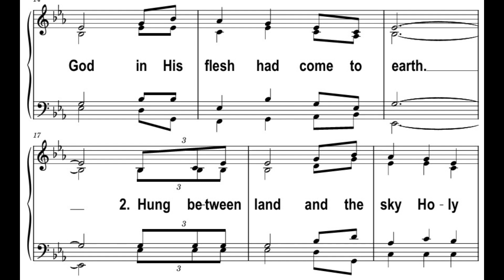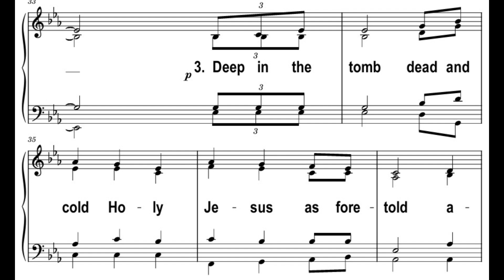Holy Blood Soprano PowerPoint movie by Kathleen Russell Ferrell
You will hear clicks from the editing process. Free Pdf & PowerPoint downloads at purejoyfulmusic.com   Streaming on all platforms as Pure Joyful Music Singers.